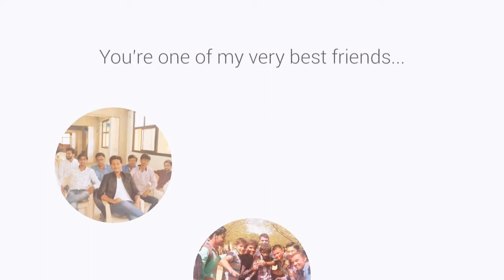ganpat uni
Its the video about the college farewell of uvpce mechanical batch 2016  .